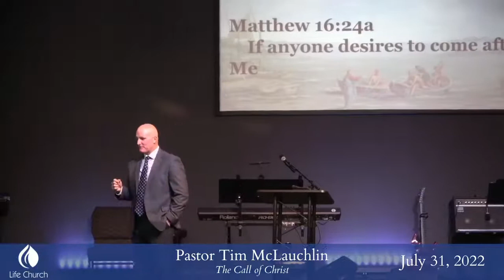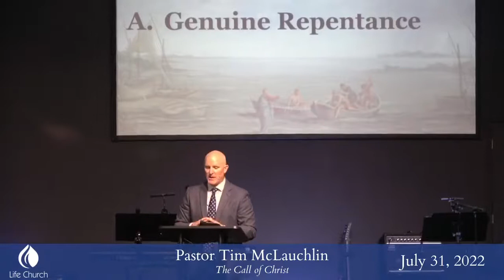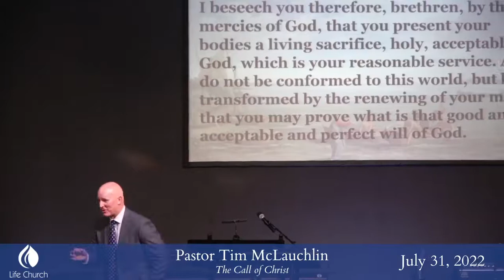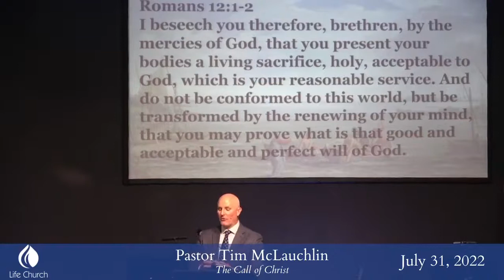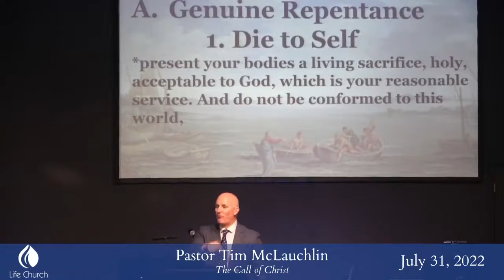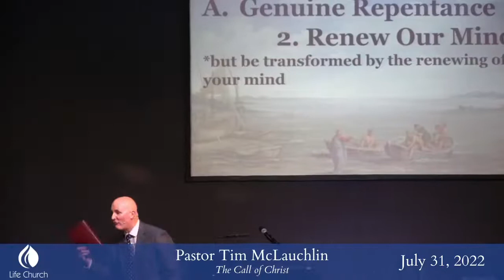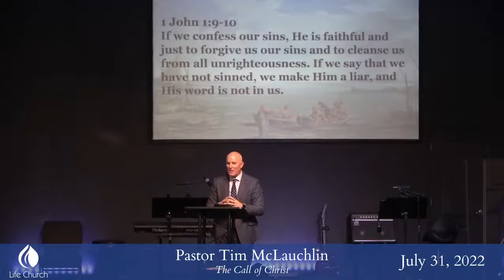07.31.22 | The Call of Christ